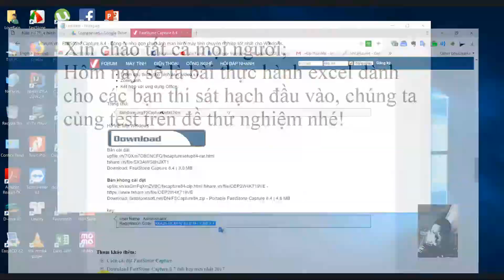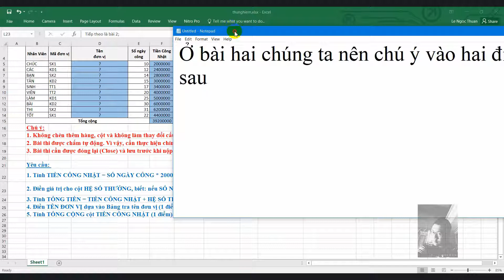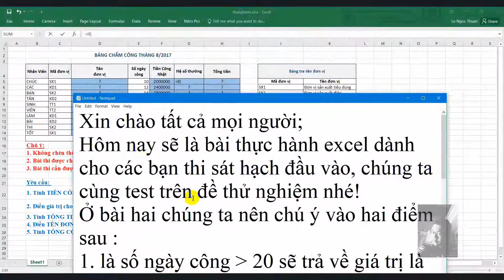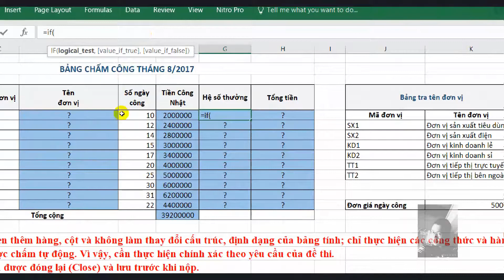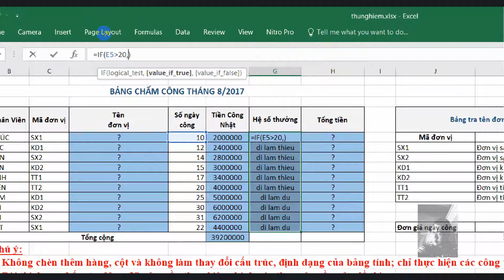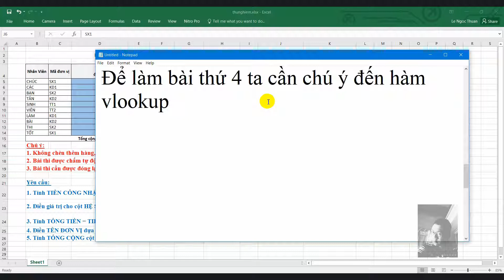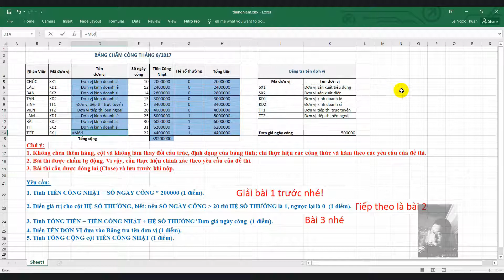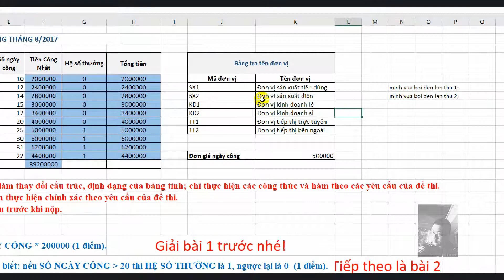[Excel_LNT] - Hướng dẫn làm bài excel đơn giản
➤ Hướng dẫn chỉ dành cho một số đối tượng chưa biết cách dùng excel cơ bản;
➤ Chống chỉ định với đàn ông đang cho con bú và trẻ sơ sinh biết uống bia.
➤ Link hướng dẫn cách thức thực thi sát hạch tin đầu vào của trường spđn
➤Còn đây là link đề phòng trường hợp file excel bay màu :D